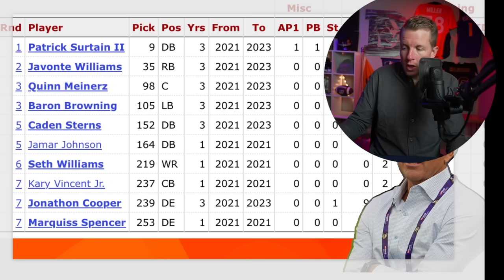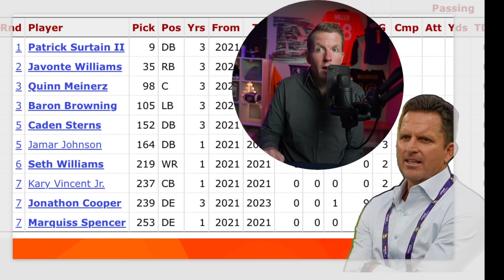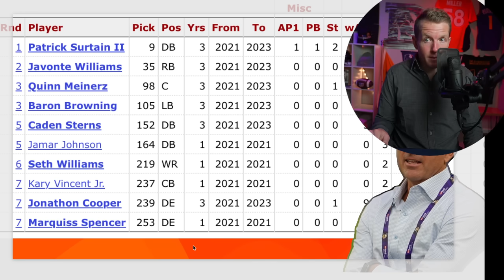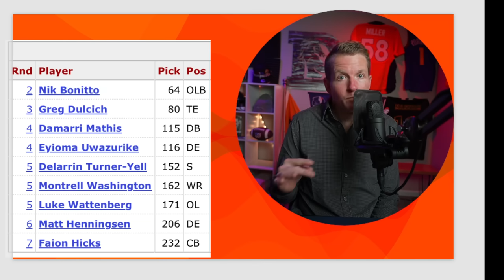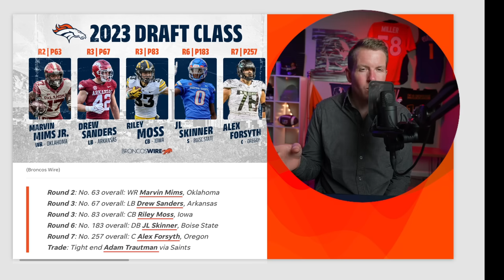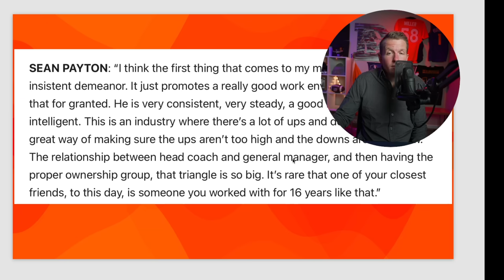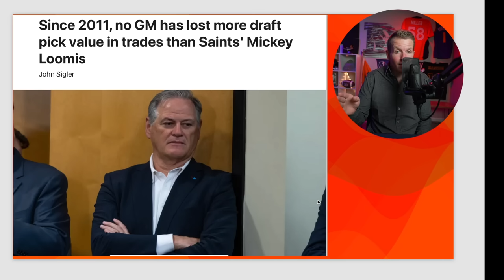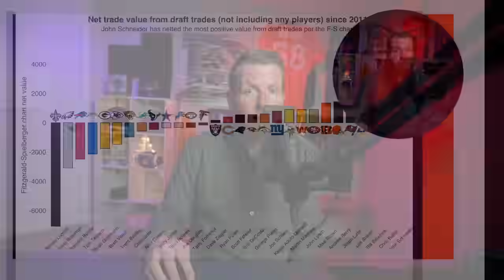Sean Payton is about to make a HUGE Decision for the Denver Broncos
Adam Schefter broke the HUGE news that Sean Payton gets to decide on the future of his General Manager, George Paton. In this video we break down all the drafts that George Paton has overseen and evaluate whether or not we think he deserves another year in the role. Who would you prefer Denver Broncos fans? Do you hope that Sean's great friend and longtime New Orleans Saints GM Mickey Loomis gets the role or do you prefer we stick with the Paton/Payton Combo?